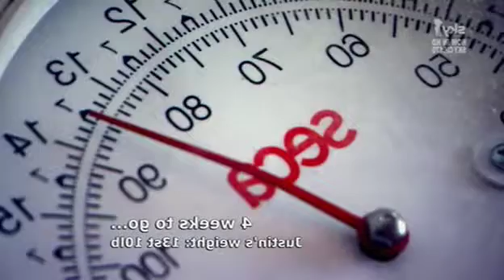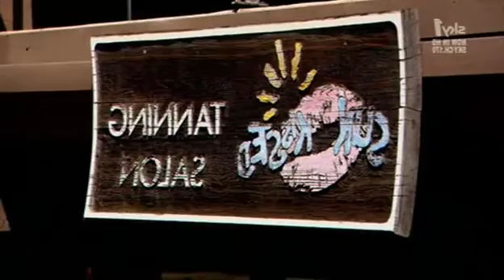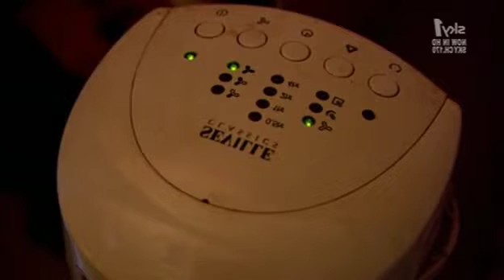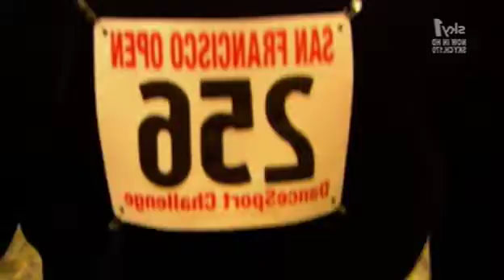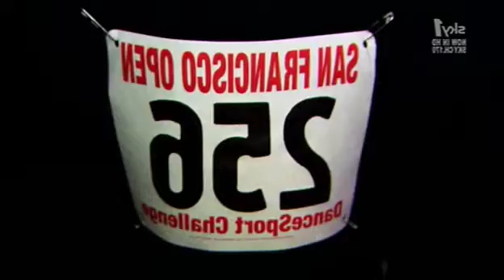JUSTIN LEE COLLINS BALLROOM DANCER